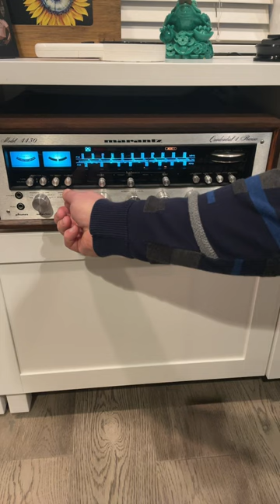Marantz 4430 Quadradial 4 Receiver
I found this in really good condition - I just had to restore the Walnut case and it looks beautiful. It sounds great too and I added the SQA-2 adaptor.